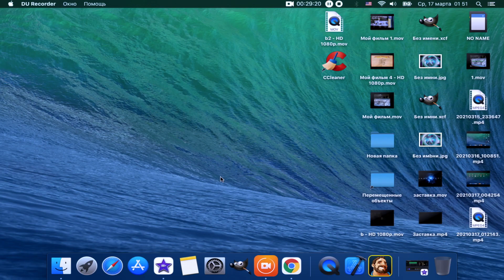12 подвигов Геракла